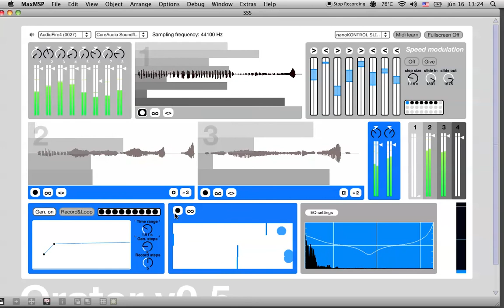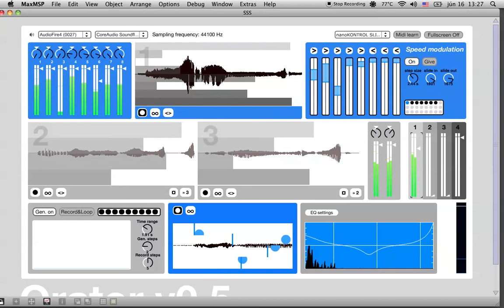Orator improvisation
Small session using Orator, performing software which is being developed by Mrkva in MaxMSP. The patch will be released soon as open-source with little documentation.